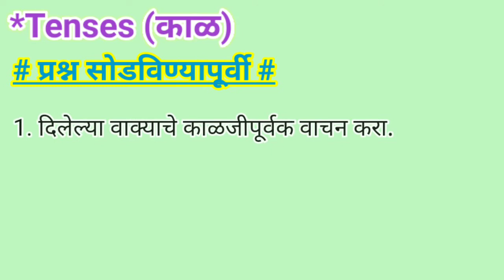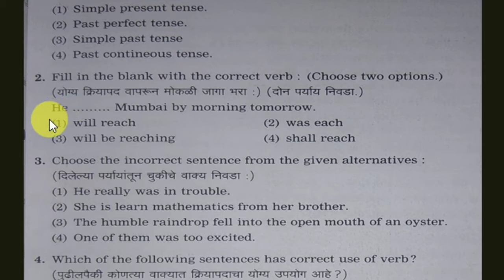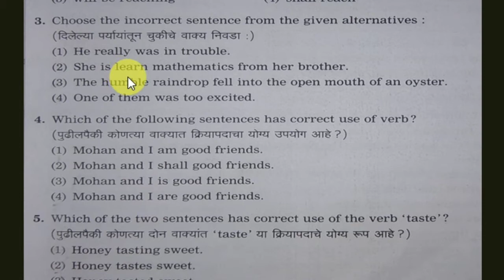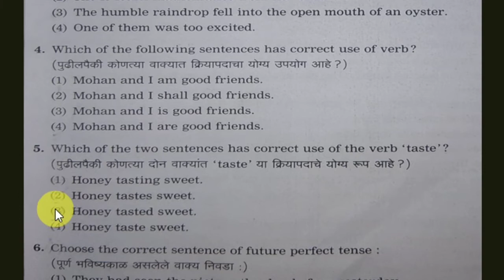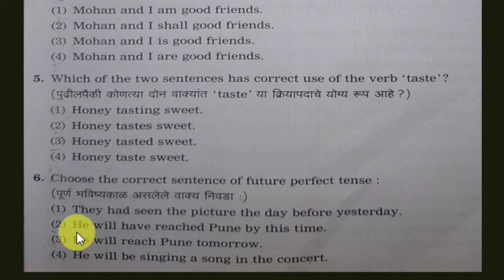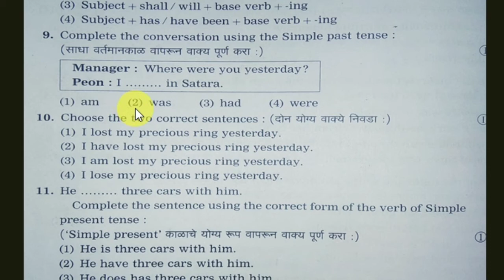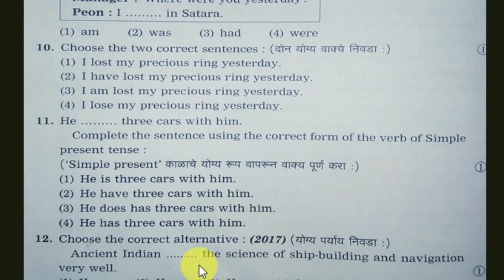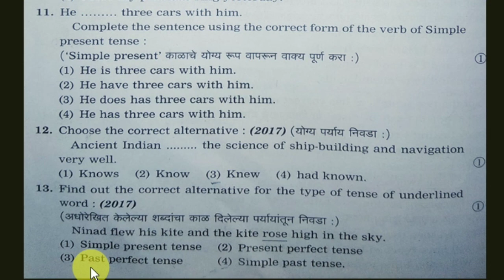Tenses l 8th Scholarship English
'Tenses' is the topic from the Unit- Language Study. This video tells you what you need to focus on and explains how to solve questions based on tenses.

*About this Channel:
I am Santosh Misal. Welcome everybody on my Youtube Channel. I have tried to simplify 8th  Scholarship English and English grammar topics in my videos. I hope you have liked this video. You can ask your doubts in the comment box. I'll certainly reply you. You will get all the videos of 8th Scholarship English and English Grammar on this channel.